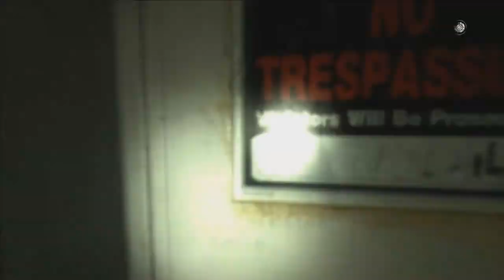Aiki Man Plays- Condemned 2: Bloodshot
Join me as I enter the dumbest Condemned game ever made!
-Aiki